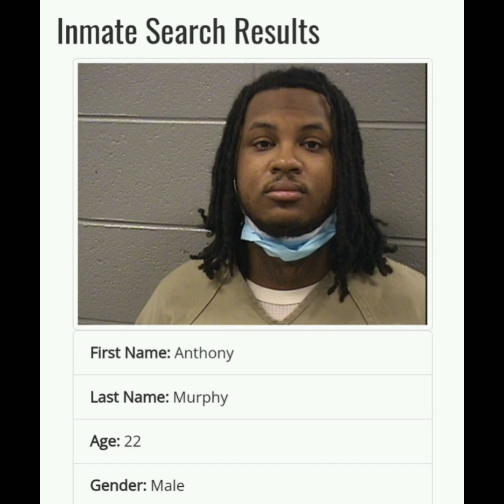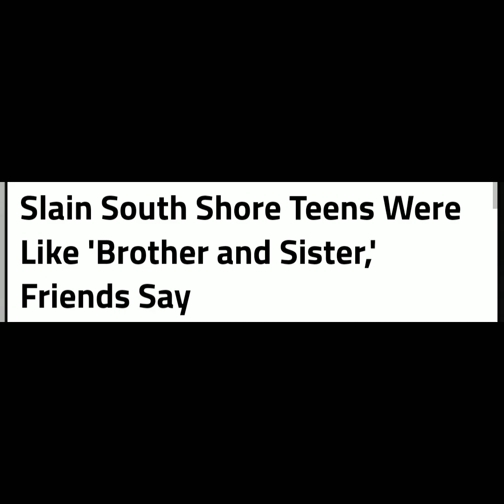Dontey & Sakinah from Gmebe bestfriends who d¡ed together in the streets of Chiraq